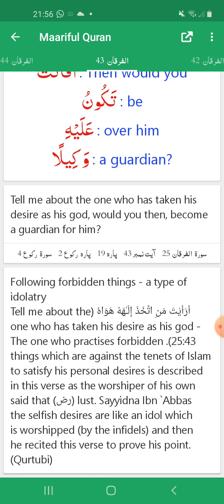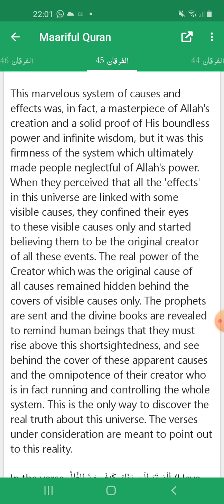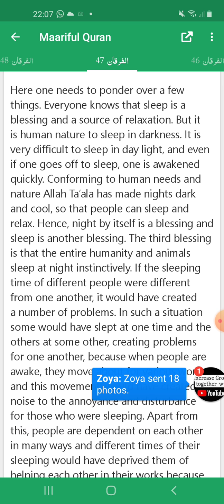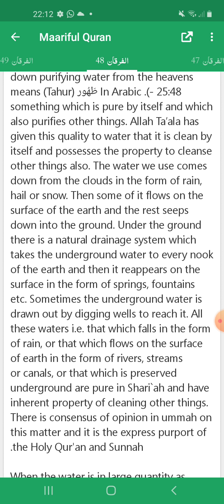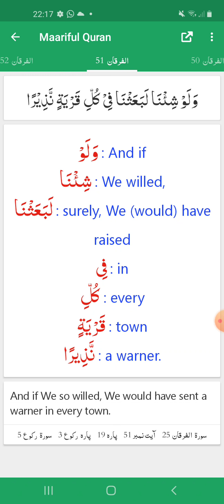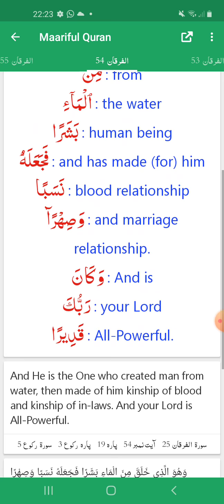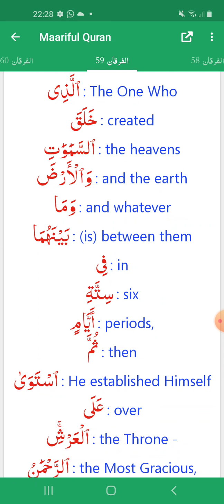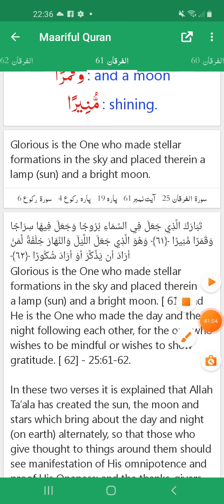Surah Al Furqan Ayat 43 to 61|English Translation By Afshan Rauf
Simple and Easy Translation by Afshan Rauf
Assalam O Alikum WRB,
This is the Surah Al Furqan Translation in easiest and simple way.Word by word and line by line.I am online Quran Teacher. I teach Quran with Translation all over the world.